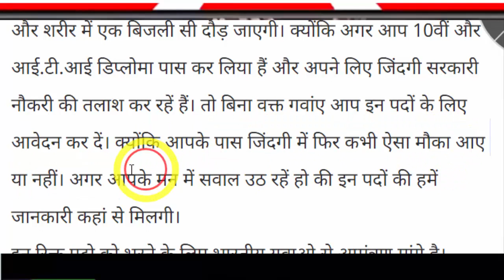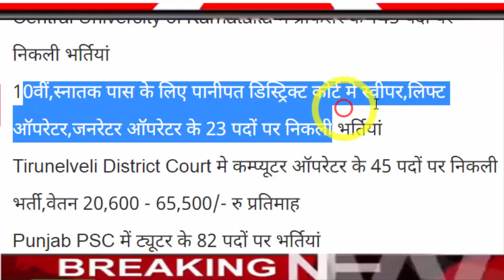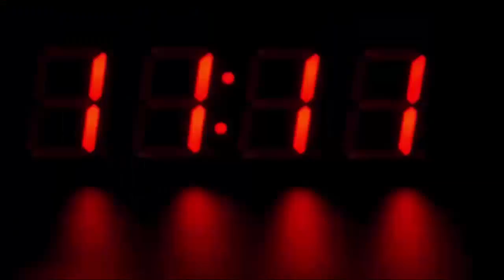कोर्ट भर्ती, 10वीं पास, सुपरवाइजर, चार्जमैन के हजारों रिक्त पदों पर भर्तियॉ, अभी करें आवेदन